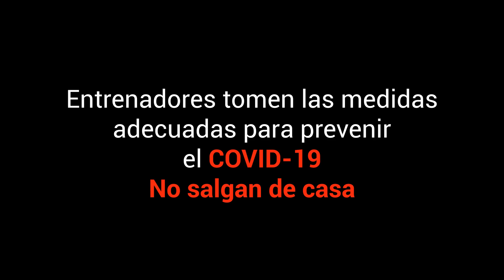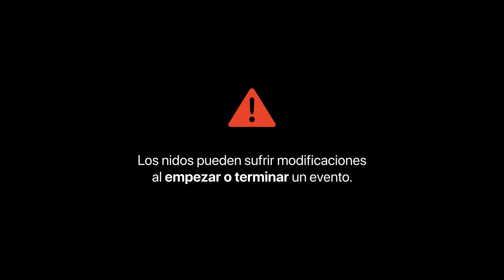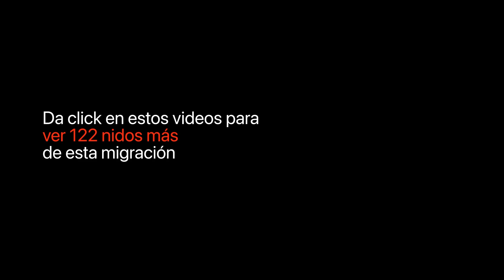Migración nidos Pokemon Go en CDMX #138 | Parte 1 | 26 de Mayo al 9 de Junio del 2021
Entrenadores
Ha llegado la nueva migración de nidos #138 a Pokémon Go
Disfruten de esta entrega del 26 de Mayo al 9 de Junio del 2021

Hecho por @alfred_epstein & @ralts00

00:00 Intro, nidos actuales
00:22 Explanada Tlalnepantla
00:28 Parque Tezozomoc
00:34 Parque Naucalli
00:40 FES Acatlán
00:48 Parque Bicentenario
00:52 Alameda Norte
00:58 Alcaldía de Azcapotzalco
01:04 Parque de la China
01:10 Parque Salesiano
01:16 Kiosco Morisco
01:22 Monumento a la Revolución
01:28 Alameda Central
01:34 Palacio de Bellas Artes
01:40 Zócalo
01:46 Parque Periodistas Ilustres
01:52 Alcaldía Venustiano Carranza
01:58 Velódromo Olímpico Agustín Melgar
02:04 Alcaldía de Iztacalco
02:10 Parque de las Américas (Polanco)
02:16 Parque Lincoln
02:22 Zoológico de Chapultepec
02:28 Parque España
02:34 Parque México
02:40 Parque Lira
02:46 Bioparque Urbano San Antonio
02:52 Parque Alfonso Esparza Oteo
02:58 Parque Hundido
03:04 Parque San Lorenzo
03:10 Parque Tlacoquemecatl
03:16 Parque Arboledas
03:22 Parque de los Venados
03:28 Explanada de la Alcaldía Benito Juárez
03:34 Parque Acacias
03:40 Viveros de Coyoacán
03:46 Deportivo Huayamilpas
03:52 Ciudad Universitaria
03:58 Parque Nacional Bosque de Tlalpan
04:04 Zoológico Los Coyotes
04:10 Alameda Sur
04:16 Parque Ecológico Cuemanco
04:22 Parque Ecológico Los Olivos
04:28 Centro Deportivo Xochimilco
04:34 Jardín Santiago Felipe Xicoténcatl
04:40 Jardín López Velarde
04:46 Jardín Pushkin
04:52 H. Ayuntamiento de Nezahualcóyotl
04:58 Parque del Pueblo
05:04 Alameda Oriente
05:10 Bosque de Aragón
05:16 FES Aragón
05:22 Deportivo los Galeana
05:28 Ciudad Deportiva Carmen Serdán
05:34 Parque Gustavo A. Madero
05:40 Villa Gustavo A. Madero
05:46 Cenlex Zacatenco
05:52 Bosque de Tláhuac
05:58 Jardín de la Bombilla
06:04 Xochitla Parque Ecológico
06:10 Parque de las Esculturas
06:16 Parque La Mexicana
06:22 Parque Dos Conejos
06:28 Créditos